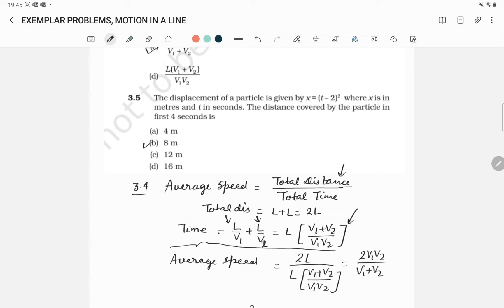Detailed solution to Exemplar problems-Motion in a straight line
Detailed solution to Exemplar problems-Motion in a straight line. A very detailed step by step concept building solution to NCERT exemplar problems.
Concept building an clarity is guaranteed.